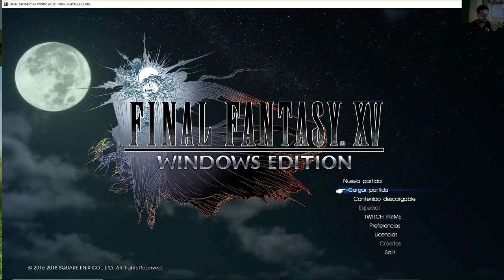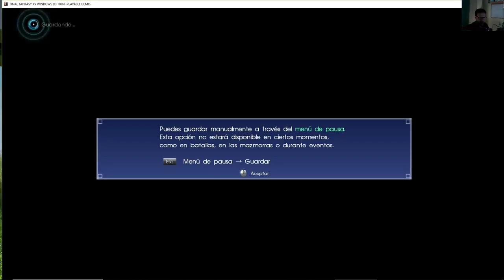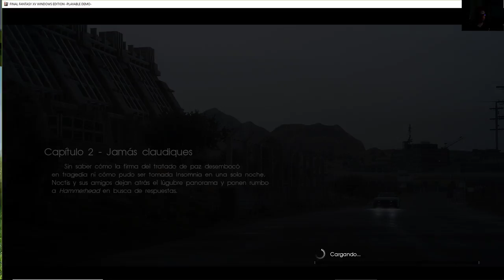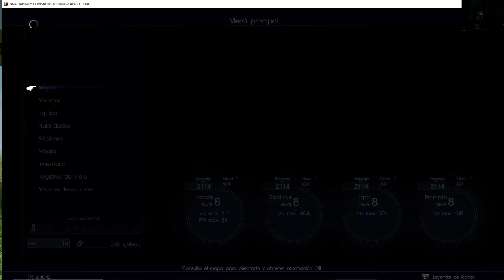PROBANDO FINAL FANTASY XV